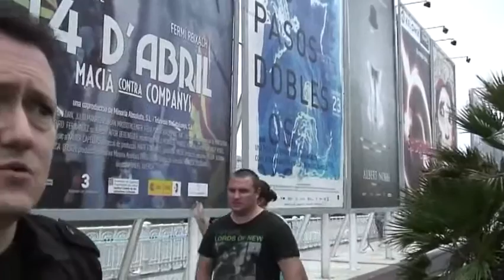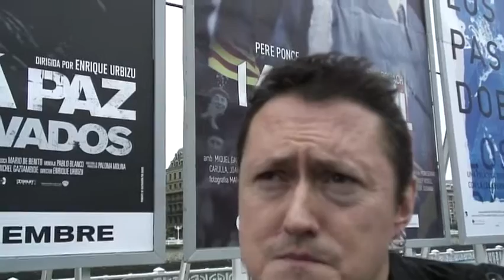Next Music Station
Fermin Muguruzak Al Jazeerarentzat Libanon egindako dokumentala dakar Zinemaldira.
"Musikagile bezala ezagutzen zaitugu. Jendea harritu daiteke zu zinema munduan ikusteaz..."
Ez zuen gehiagorik behar izan.